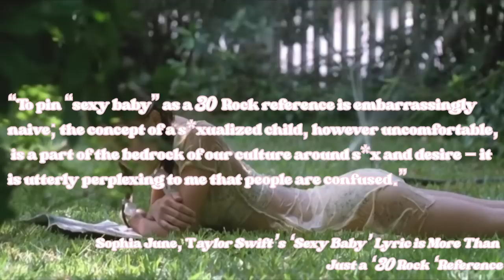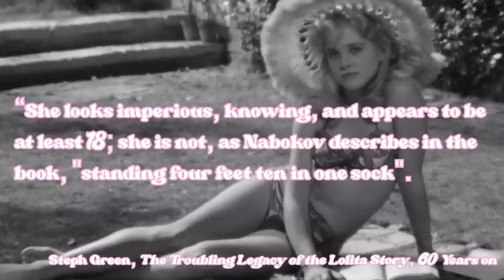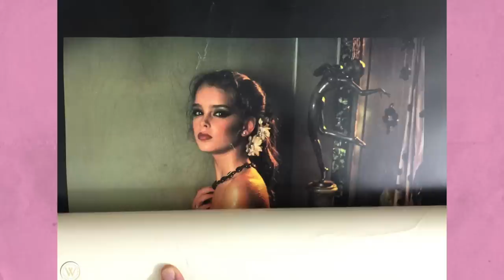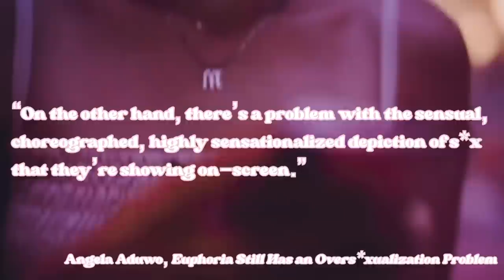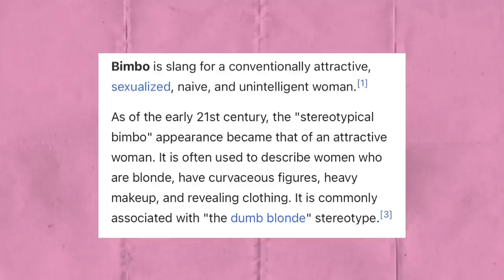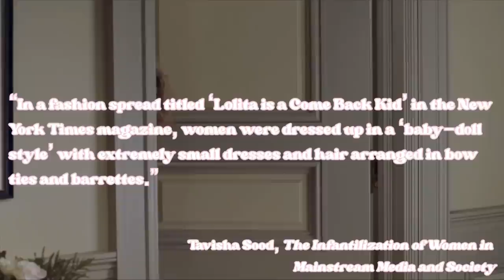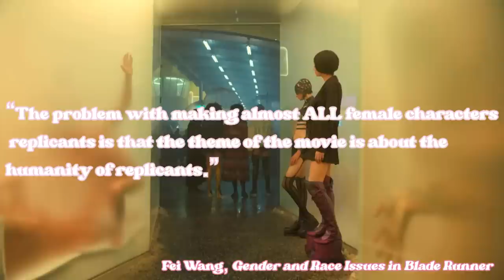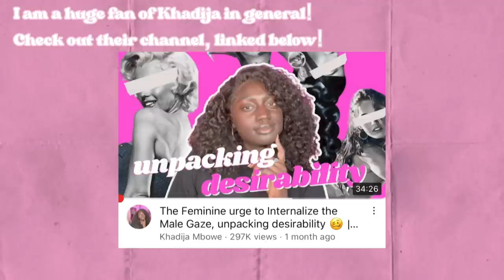Hollywood’s Predatory Depictions of Women and Girls in Cinema & the Real Life Impacts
0:00 - 4:32 - Intro
4:32 - 5:22 - Part 1: The “Lolita” in Film and the Sexualization of Girls
5:22 - 11:11 - (Pt 1) Chapter 1: Shirley Temple
11:11 - 27:57 - (Pt 1) Chapter 2: Lolita
27:57 - 33:55 - (Pt 1) Chapter 3: Brooke Shields
33:55 - 42:52 - (Pt 1) Chapter 4: American Beauty
42:52 - 50:16 - (Pt 1) Chapter 5: Euphoria
50:16 - 58:02 - Countdown Clocks and Parasocial Grooming
58:02 - 1:00:59 - Part 2: The “Bimbo” in Film and the Infantilization of Women
1:00:59 - 1:03:51 - (Pt 2) Chapter 1: Betty Boop
1:03:51 - 1:08:20 (Pt 2) Chapter 2: Marilyn Monroe
1:08:20 - 1:19:37 (Pt 2) Chapter 3: The Bimbo Redemption Arch
1:19:37 - 1:21:31 - The “Born Sexy Yesterday” in Film
1:21:31 - 1:24:27 - (Pt 3) Chapter 1: Fifth Element
1:24:27 - 1:25:57 - (Pt 3) Chapter 2: Tron Legacy
1:25:57 - 1:29:54 - (Pt 3) Chapter 3: Chobits
1:29:54 - 1:39:03 - (Pt 3) Chapter 4: The Blade Runner Series
1:39:03 - 1:43:49 - Conclusion